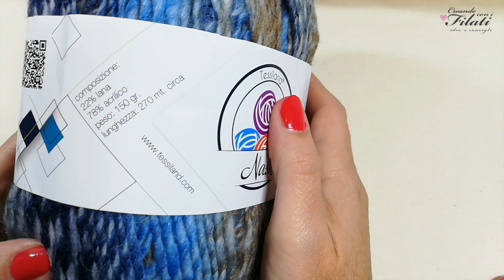Maglia "Nash" tutorial uncinetto/crochet 💕Creando con i filati 💕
Maglia "Nash" tutorial uncinetto/crochet

il filato è stato acquistato nel portale della Tessiland
45o gr. filato Nash color azzurro sfumato

uncinetto n. 4,5 - 5